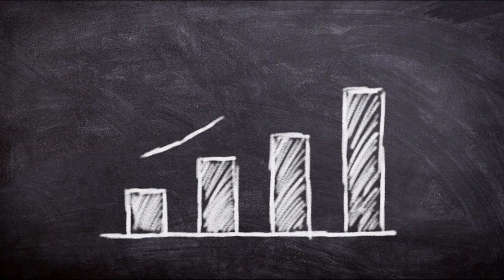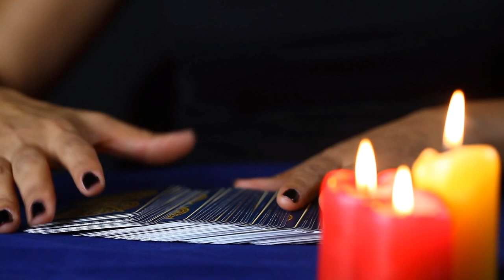Jepardo - "Lambo Peppermint" (Official Music Video)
Beat von ICTS

The song and video is for non-commercial use. I dont earn money with that. All pictures are common licenses.

universal music, warner music, sony bmg, rap song, rooftop party, new song, afro trap,
raf camora, hip hop music, party song, student dorm, debut single